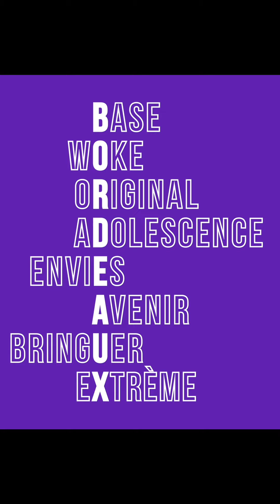Le B à X d'I Am Stramgram !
Vincent d'I Am Stramgram nous parle de ses projets, de sa maman et du nécessaire besoin de créer.